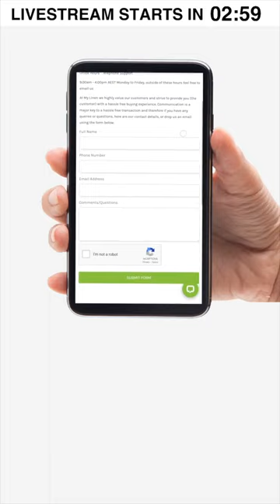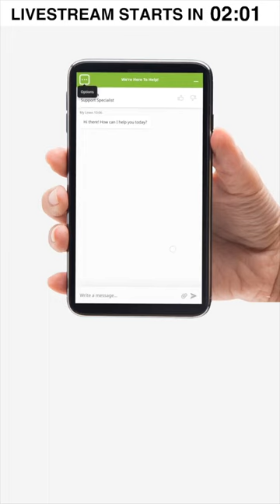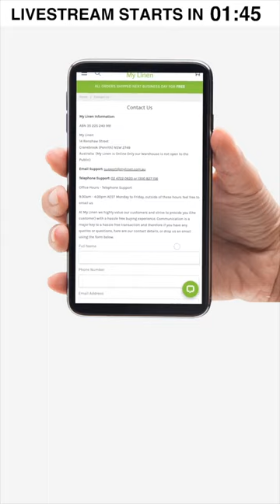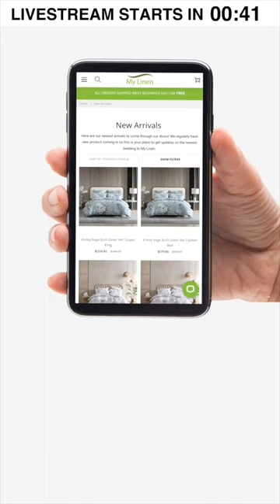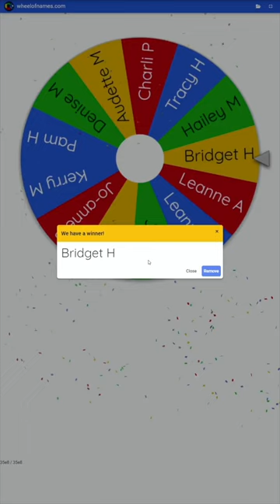My Linen New Arrivals + Topper Livestream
This week, we decided to style up a couple of our new arrivals! We also looked at our toppers and actually gave one away to a viewer who watched live. We recorded this live on September 14th over on our Facebook page!

0:00 Intro
3:53 What Are We Looking At Today?
6:01 Taka Denim Quilt Cover
8:50 Styling the Blue Quilt Cover
13:13 Showing the Reverse
15:40 Talking About Toppers
34:42 Lagos Olive Quilt Cover
35:22 Styling a Multi-Coloured Look
37:53 Trying a Green & White Style
43:59 See You Next Week!